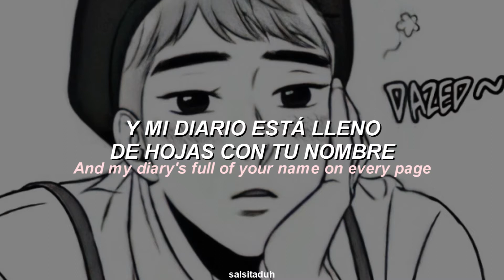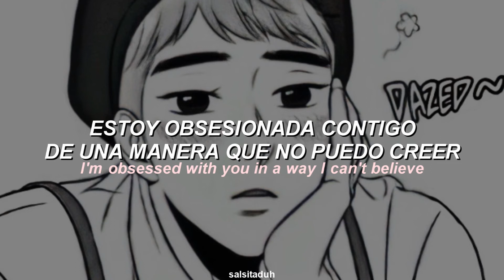Pinkpantheress - Just for me (sub español)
Me da mucha ternura DG y la melodía de la canción siento que le queda muy bien, aunque la letra no mucho jajaja siento que hay partes acosadoras peeeero no sé, ustedes díganme :))